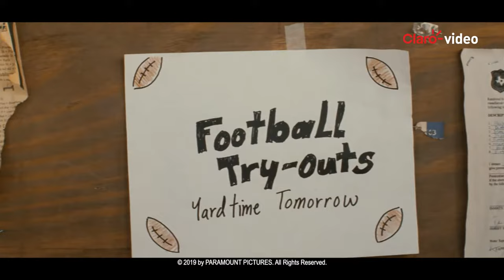Película | Golpe bajo: El juego final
Adam Sandler, Chris Rock y la estrella de rap Nelly protagonizan esta comedia sobre un grupo de convictos que forman un equipo de fútbol americano para jugar en contra de sus más grandes enemigos: los guardias de la cárcel.